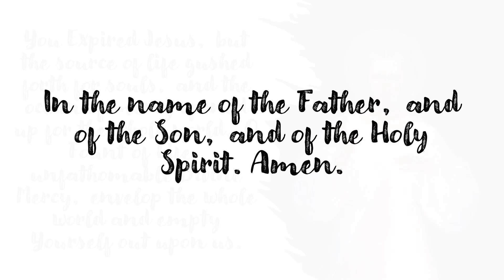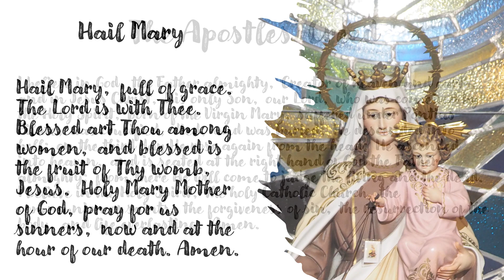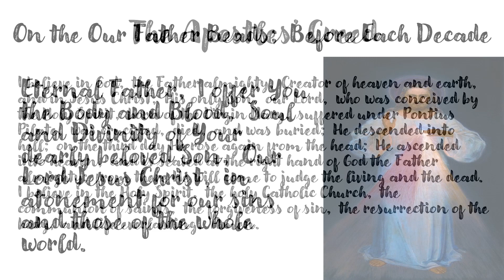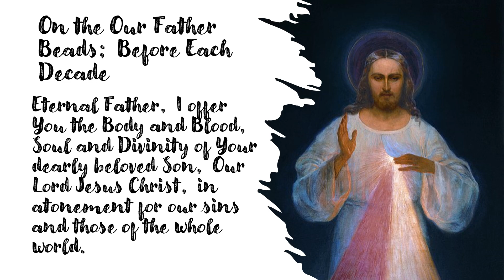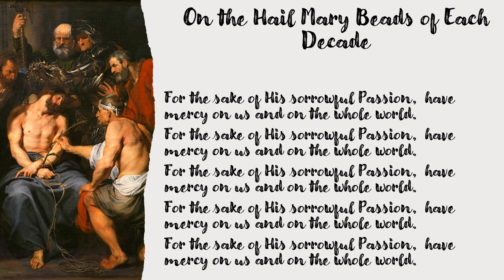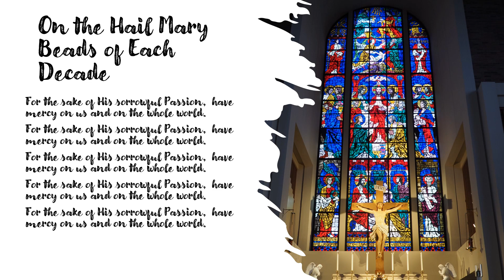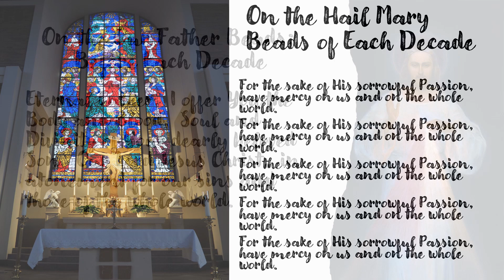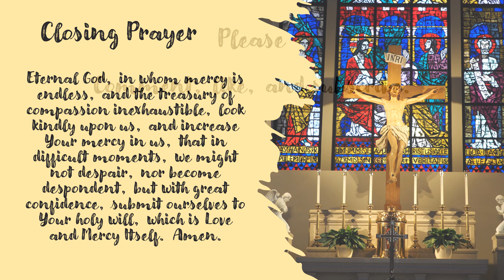Divine Mercy Chaplet for July 6, 2024